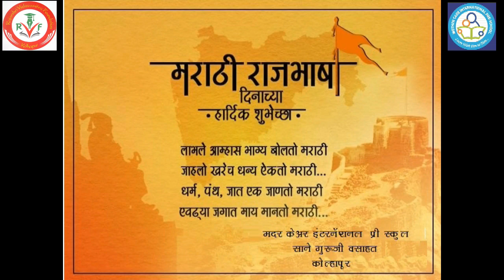Marathi Ekpatri Natyachata Aai Yeu de na g mala by Mugdha Khadilkar Marathi Rajbhasha Din KarveerKol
Marathi Ekpatri Natyachata Aai Yeu de na g mala by Mugdha Khadilkar Marathi Rajbhasha Din Karveer Kolhapur
लेखन- सौ. तोफखाने